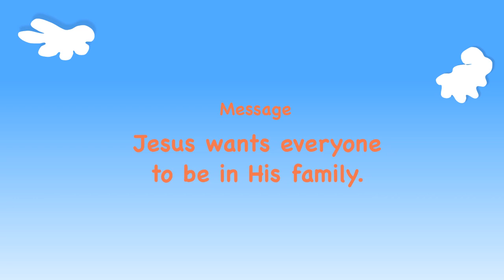Bible story "Too Short To See" | Kindergarten Year B Quarter 1 Episode 6 | Gracelink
Do you know someone that other people don't like? Do you think Jesus likes that person? What would you do if you knew no one liked you?

"[Jesus] came to seek and to save what was lost." LUKE 19:10, NIV.

Jesus wants everyone to be in His family.